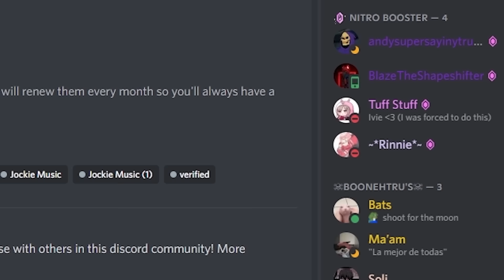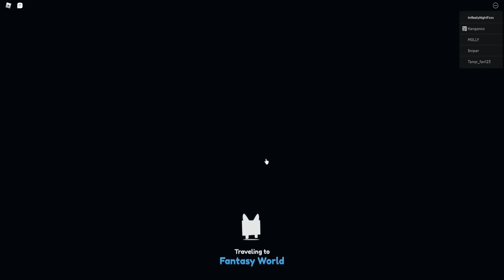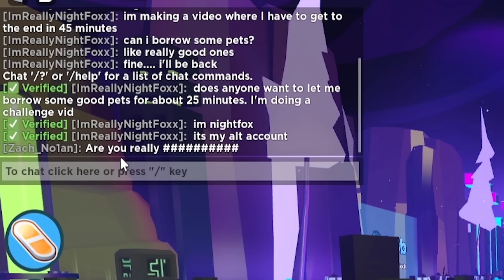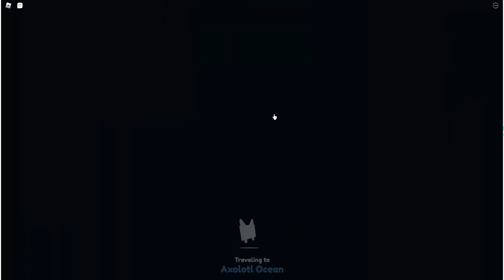Get World Record, or Say GOODBYE to MY Huge Chest Mimic in Pet Simulator X!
Today I try to get a World Record in Pet Simulator X or I have to say goodbye to my HUGE Chest Mimic. Basically, I have to speedrun Pet Simulator X in under 45 minutes WITHOUT hatching ANY PETS! Wish me luck...